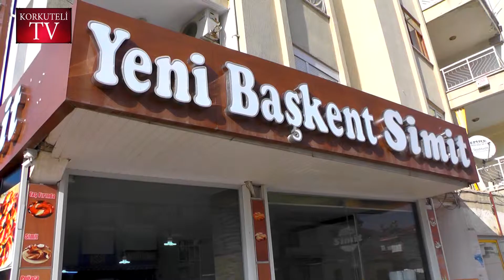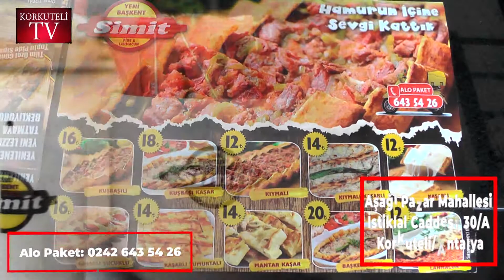HALI SAHA FUTBOL TURNUVALARI BAŞLADI